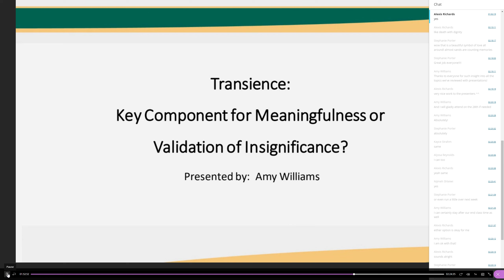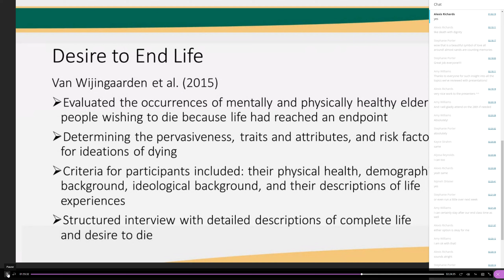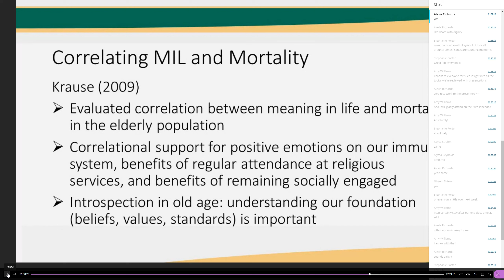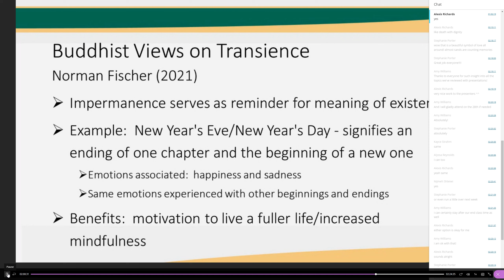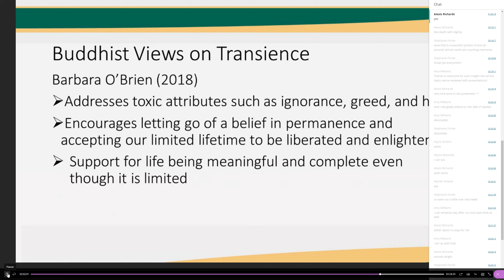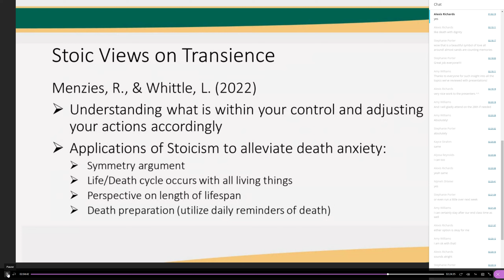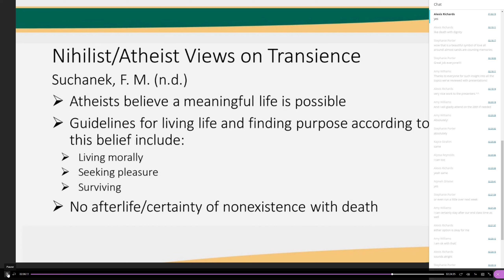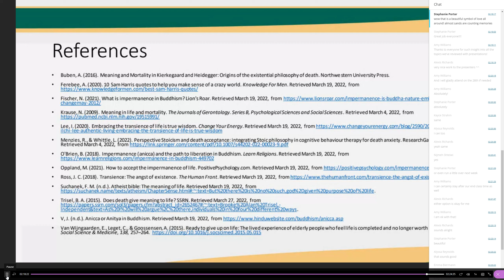Amy's Capstone Presentation